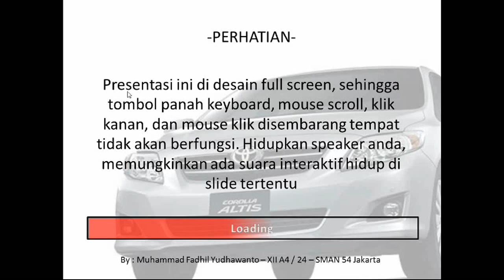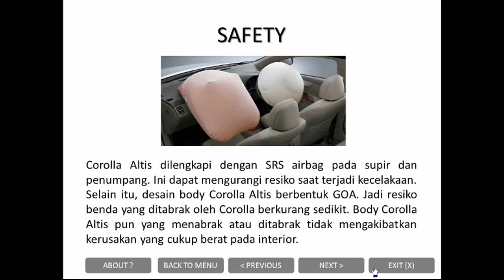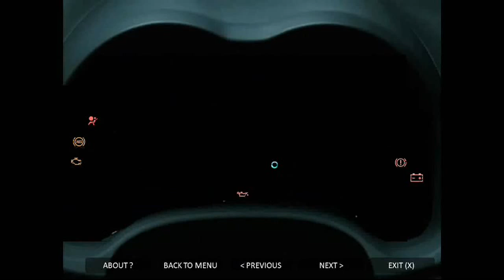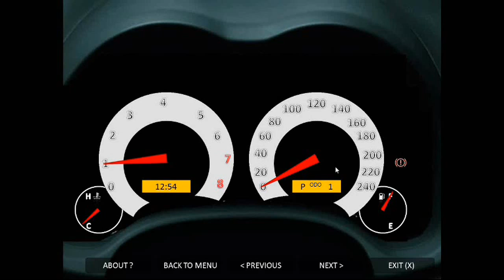Bahariawans Ms. Powerpoint 2010 creation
Hello everyone. Here I'm posting my creation using Microsoft office 2010 about The Grand New Toyota Corolla Altis 2012 Indonesia. Actually this powerpoint presentation was for my final assignment computer lesson.
The opening video, I made from Ms. Powerpoint too. If you want to download my ppt, here's the
in Bahasa Indonesia languange
file type (.ppt)

2012 Bahariawans Studio
Fadhil
~sorry for my bad english XD

coming soon, Bahariawans Study ~ Tutorial about Ms. Office Powerpoint with Fadhil